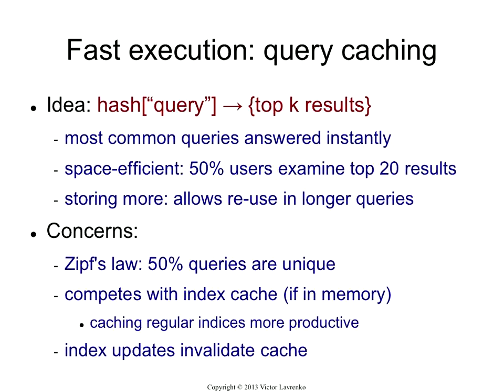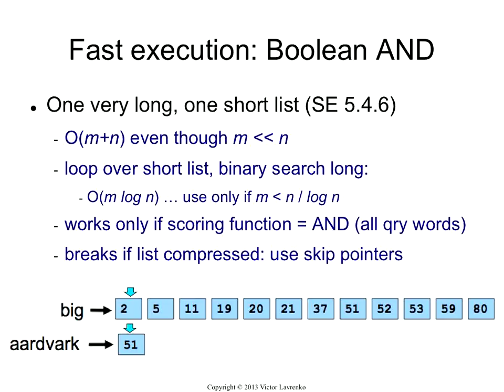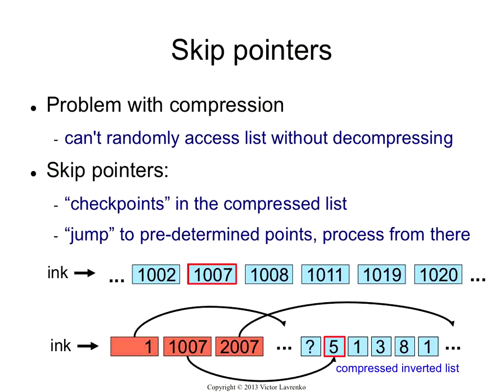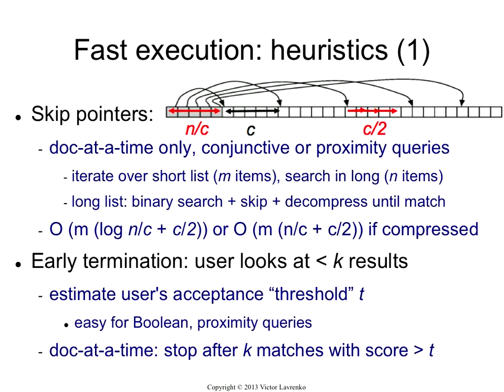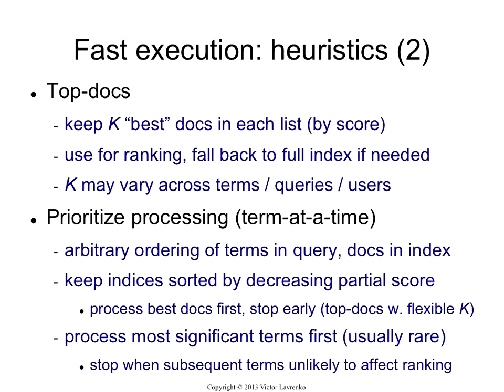Indexing 13: heuristics for faster search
We discuss the following heuristics for speeding up query execution: caching of search results, binary search (for conjunctions), skip pointers, early termination, top-docs, and prioritised processing.